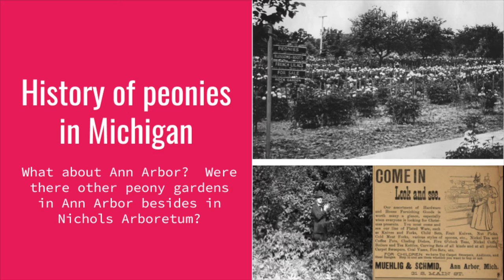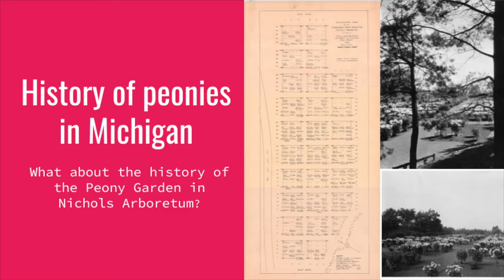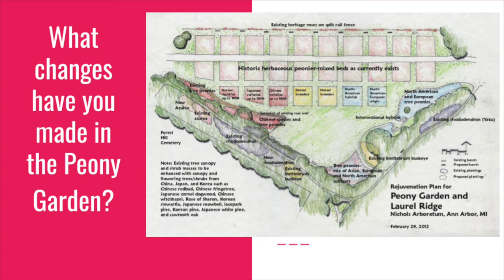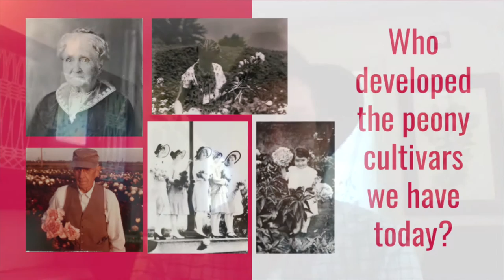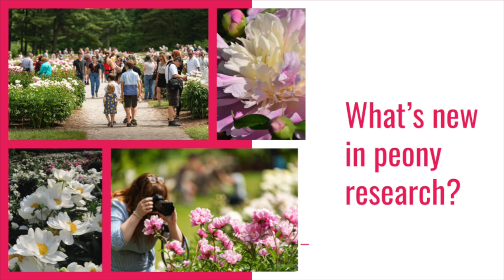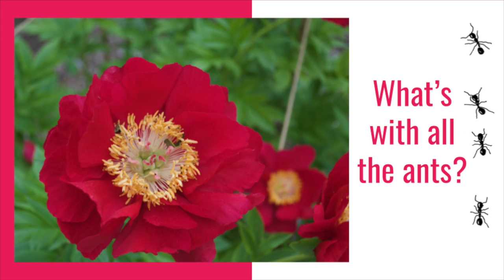Passion for Peonies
SUMMERGAME2020: HERBACEOUS Join editors David Michener and Robert Grese for a discussion of Passion for Peonies: Celebrating the Culture and Conservation of Nichols Arboretum's Beloved Flower.

There’s no more breathtaking signal of summer’s onset than the blooming of peonies. Stunningly beautiful and relatively easy to grow, peonies are a favorite flower everywhere they can be cultivated and for good reason: the heady fragrances and enchanting colors of a peony-rich display create an immersive experience that has enamored generations of garden lovers across the world. This passion is on full display each June at the historic Peony Garden of the University of Michigan’s Nichols Arboretum.

Originally planted in 1922, the Nichols Arboretum Peony Garden now boasts North America’s largest public collection of heirloom herbaceous peonies. The Peony Garden has become a sacred space for the Ann Arbor community, a not-to-be-missed sensation when it erupts each season, as the Ann Arbor Observer once wrote, in “a riot of color, of crimson, rose and shell pink intermingled with fluffy pompoms of creamy white.” The rather short period of peak bloom—about two fleeting weeks each year—only seems to intensify the garden’s appeal, drawing thousands of visitors annually to this spectacular “living museum” on campus that showcases upwards of 10,000 blossoms.

Richly illustrated with hundreds of striking color photos, Passion for Peonies collects short essays that celebrate the story of the Nichols Arboretum Peony Garden as well as the rich social history of peony gardening that it is an integral part of. Together these pieces comprise a love letter both to a magical public space at the University of Michigan and to the broader history and culture of peony gardening. The book will appeal to readers interested in the University of Michigan, the history of public gardens, and of course peonies!

David Michener has curated the peony garden at the University of Michigan’s Nichols Arboretum since 1990. He is co-author (with Carol A. Adelman) of Peony: The Best Varieties for Your Garden.

Robert Grese is Theodore Roosevelt Chair of Ecosystem Management in the School for Environment and Sustainability at the University of Michigan as well as Director of the Matthaei Botanical Gardens and Nichols Arboretum.